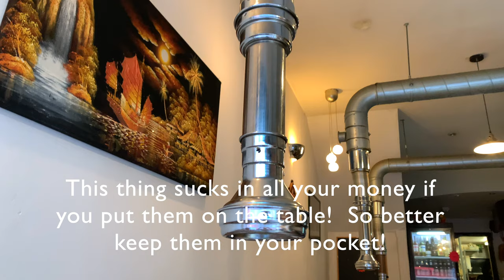Korean meal before going to Cardiff University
This is the day we dropped off my sister to her University. But before going to her new home we had to go to one of our favourite restaurant.